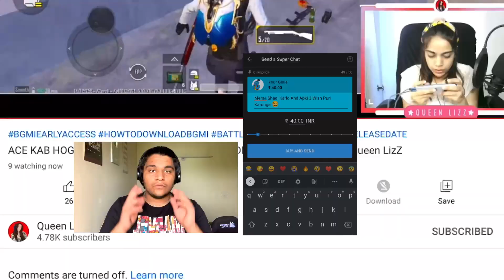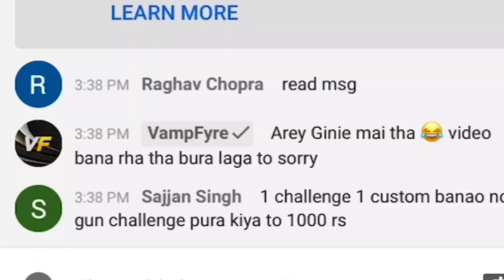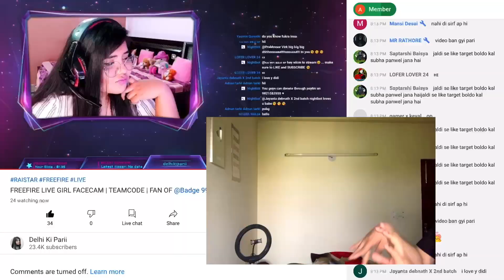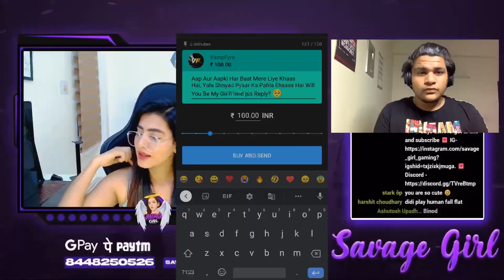CarryMinati Roasted Beautiful Streamers 🤣 ft. @PAYALGAMING 😂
Flirting with Beautiful Streamers ft. @PAYALGAMING Part #2

Video inspired by - MOCHA,KAIzER,Anokha

●▬▬▬▬▬ஜ۩❀۩ஜ▬▬▬▬▬●
Credit -
●▬▬▬▬▬ஜ۩❀۩ஜ▬▬▬▬▬●